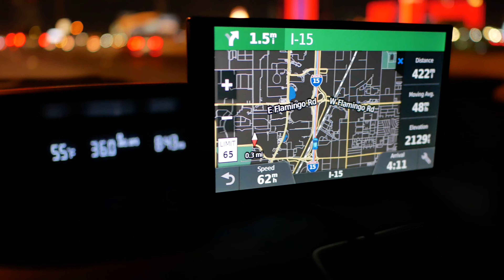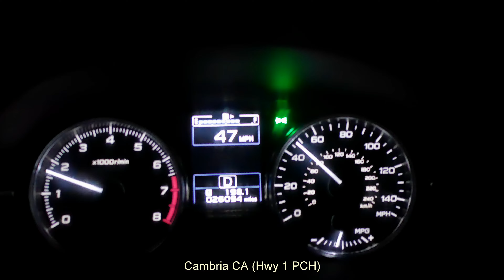Wildlife on the PCH With Lumix G9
It's amazing how much wildlife you can see in one day on the Pacific Coast Highway.    Shot at Morro Bay at sunrise and San Simeon at sunset with Lumix G9 hand held.  The drive video shot with Lumix GX85 hand held.  The Landscape shots were shot on tripod.  The highlight of this video are the Sea Otters and Birds.

Hope you like the video, any feedback and comments appreciated.